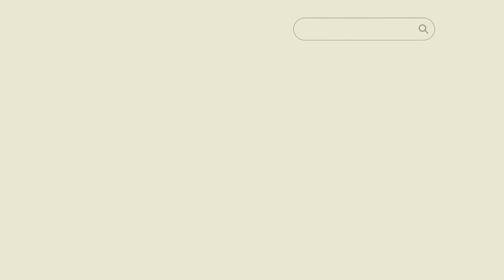LET'S CHAT: LIFE UPDATE+ WHAT'S GOING ON + BREAKUPS ETC.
Coucou mes Muv's ! J'éspère que vous allez bien. We are back with a life update and some interessting topics for today. Je sais que j'ai disparu mais le retour s'annonce trés fort.

Sooo, Sit down & Let's have a Chat.

xoxo Muva